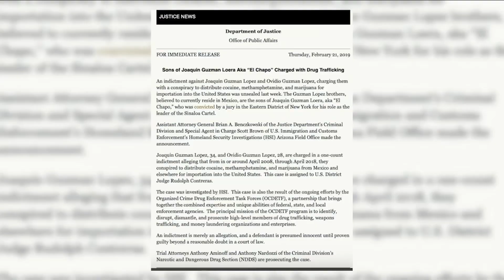Estados Unidos pide extradición de “El Ratón”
🚨 🇺🇸 El gobierno estadounidense solicitó formalmente la extradición de Ovidio Guzmán López, hijo de “El Chapo”.